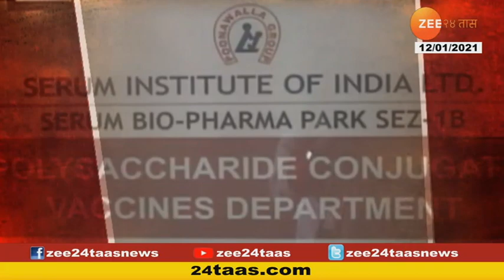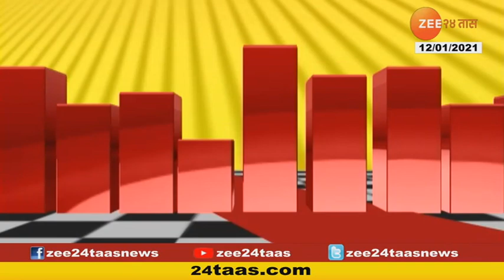रोखठोक । सर्वसामान्यांना लस किती रुपयांना?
Rokhthok | Sarvasamanyana Las Kiti Rupayana ? | 12 January 2021